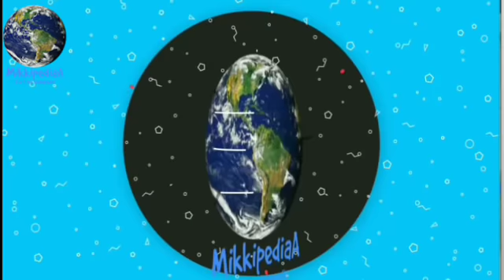Akshay Kumar no 1 richest celebrity in India,Akshay Kumar beats Salman khan Shahrukh Khan forbs list